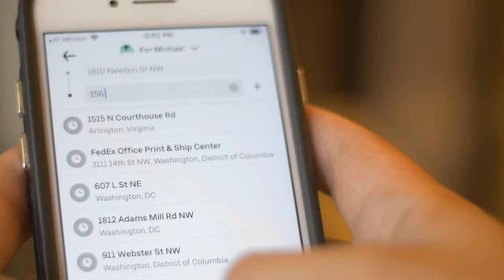Washington DC Airports Guide ✈️ Costs, Distance & Convenience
There are three airports that serve the Washington, DC area - but they are not equally convenient! In this video you'll learn where these airports are located, which airlines serve them, and the cost and time it takes to get from the airport to Washington, DC.

~Follow Trip Hacks DC on social media~

~Video Chapters~
0:00 Washington DC Airports Guide
1:47 Reagan National Airport
4:28 Dulles International Airport
6:58 Baltimore/Washington International Airport